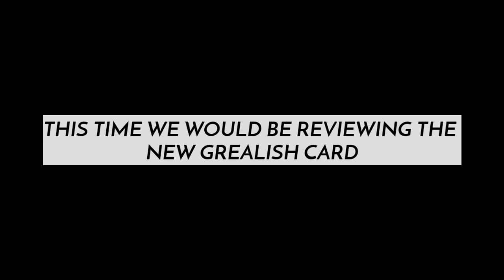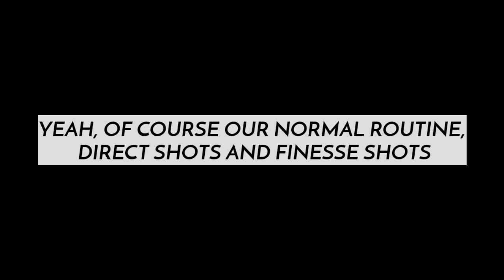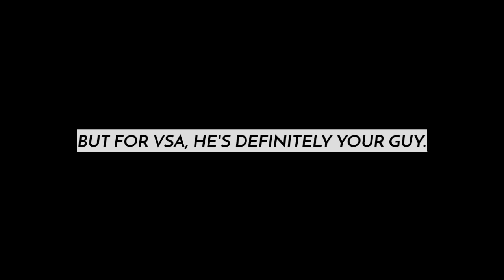90 OVR HARVEST FEST JACK GREALISH GAMEPLAY & REVIEW! THE BEST LW IN FIFA MOBILE 21?